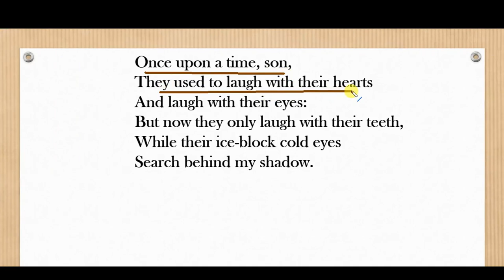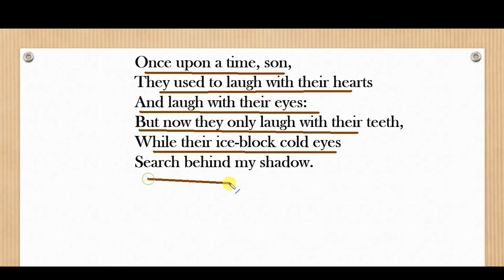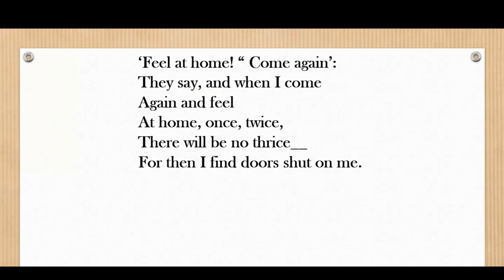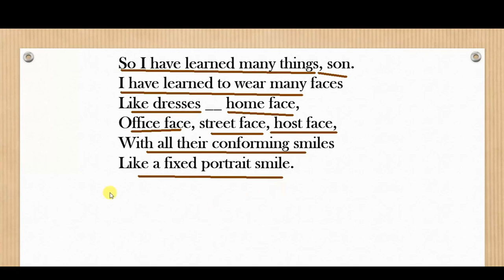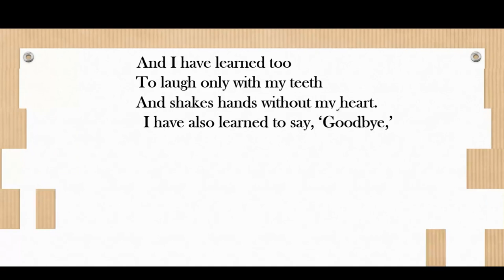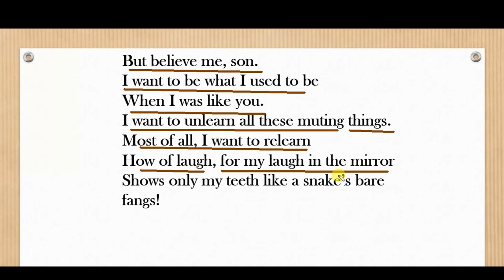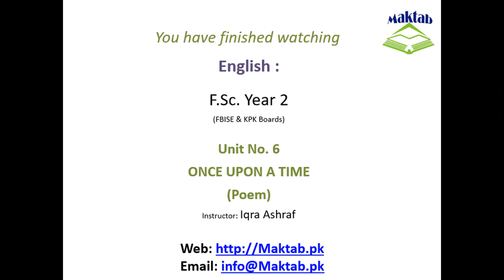FSc English Book 2, Unit 6, LEC 60: Once Upon A Time (Poem)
This video lecture (F.Sc. Second Year English) covers the  Unit No. 6 “Once Upon A Time”.
In this video we will study about the poem of Once Upon A Time.
The poem is a conversation between a father and his son where the son does things with emotion and the father wants to forget his fake personality and re-learn and create real personalities from his son.
And he is asking the son to show him how to express true love and show real personality to others.